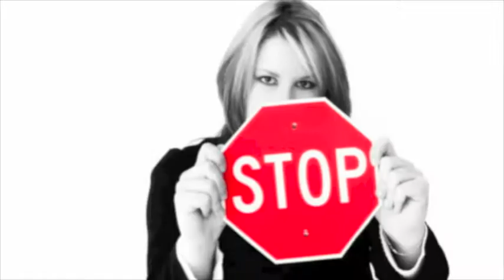The Subfactory Radio Show #247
The Subfactory Radio Show returns with a 2 hour Spim Solo session showcasing some of the worlds finest Drum & Bass freshness. Originally broadcast LIVE and unplanned on Bassdrive.com
Stella's at the ready. Basslines loaded. Beats a plenty. Tracklist included.

——Track List—
Burial - Chronic 2 - Leviticus
Find A Way - Western Sea & Liquid Waves
Goblin Jazz Banquet - Random Movement
The River Runs Dry (Tokyo Prose Remix) - Bcee & LSB
Aquazodiac - Liquitek
Big Whoop, Wanna Fight About It - DJ Clart
Distant Memories - Fokus
Touch (Tokyo Prose Remix) - Hybrid Minds
You - Soulmotive
Strings - LivingPlastic
Sleazy Bitch (Ivy Lab Remix) - Random Movement
Remember Your Purpose - Random Movement
From Toronto With Love - Hungry T
Wake Up - Spim
Klaxon - Document One
Keep Going Back - Lynx
Rock The Boat - Roni Size
Sound Is A Champion - Wickaman, Mavrik
World of Jungle Music - Serum, L Side
Courvoisier Crank  - Nicky Blackmarket, Voltage
You Can Run (Serum Remix) - Glamour Gold
The Undermind - 1000DaysWasted
Wha Gwarn Blud - Hot
So Solid - FireFox
Bad Boys - Benny Page
Keep it Raw - FireFox
Sharp Sharp - Low 5
Reasons to Rush - Spim
Radicall - Origin
Warning (Serum Remix) - FireFox, 4-Tree
Jus Bounce - Global Berockout
Part of Me - Rene Lavice, Bullysongs